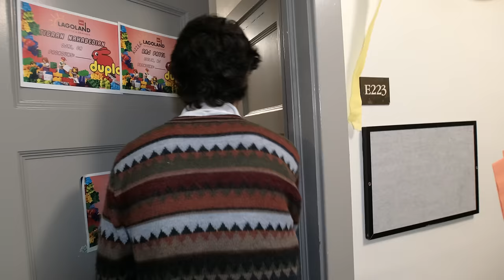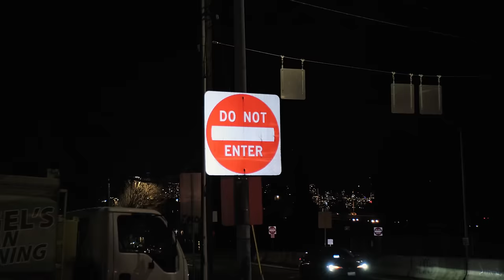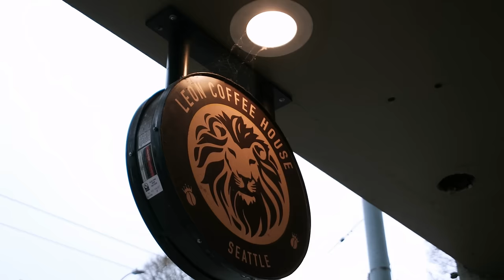I BROKE THE FRESHMAN SCHOOL RECORD!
RunFastApparel
We aim to create fun, environmentally friendly clothing that is comfortable to wear. Our goal is to elevate the sport of running through making working hard a cool thing to do. We hope to express this through our products and inspire our audience to run fast!

A Rush of Blood to the Head by Coldplay, License ID: LnjzkXe2prG

Youth by Glass Animals, License ID: KGJeVowjyjM

Colors by Black Pumas, License ID: xVQPOVXR0zD